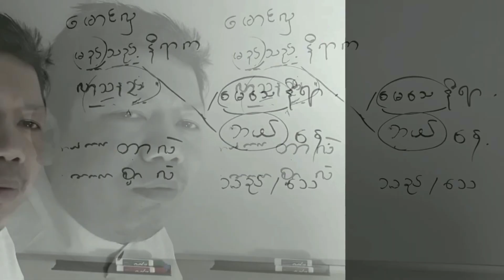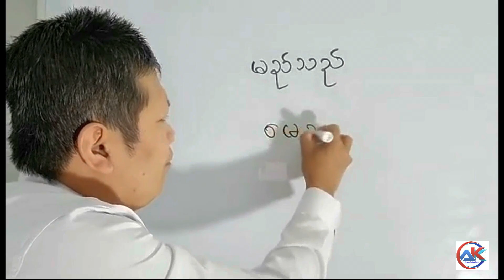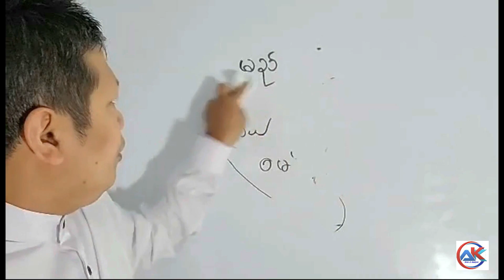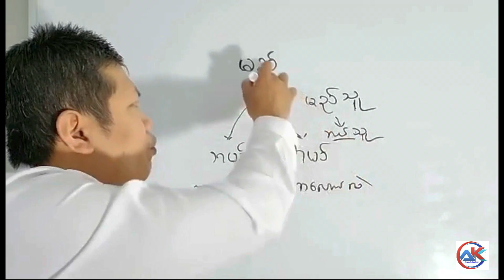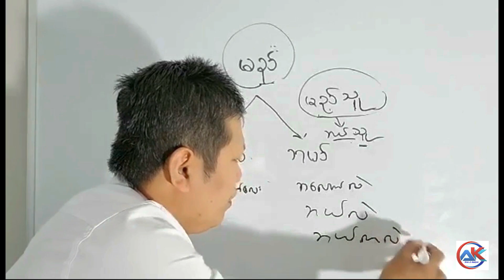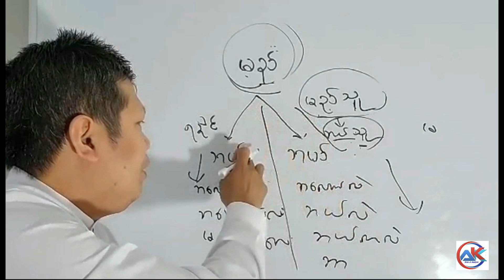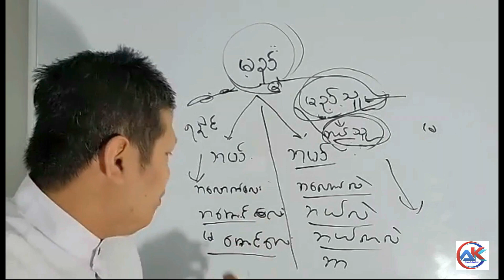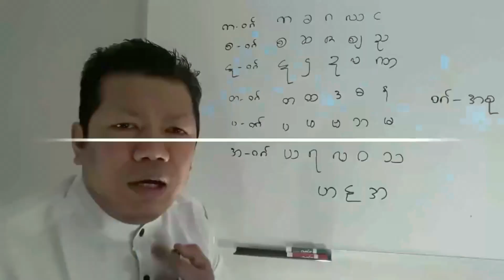ရခိုင်စကား ရခိုင်စာ အစီအစဉ်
ခိုင်မင်းဇံ(ရခိုင်ပြည်) ရခိုင်စာရီးဆရာ စီစဉ်တင်ပြသည်။
AK-Media
ခိုင်မင်းဇံ(ရခိုင်ပြည်) ရခိုင်စာရီးဆရာ စီစဉ်တင်ပြသည်။
AK-Media